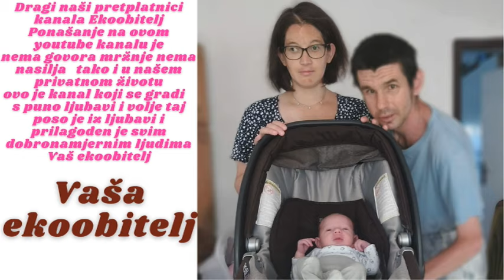Povratak s goljaka i prošetali se do trga Bana Jelačića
Gotove su vježbe na goljaku lagano nas dvojca krećemo prema našoj kući po putu srećemo fana i u upoznavamo je i usput smo otišli do frenda po jedne kablove za mikrofone koji povezuju mob i šetnjica po lijepom i toplom suncu